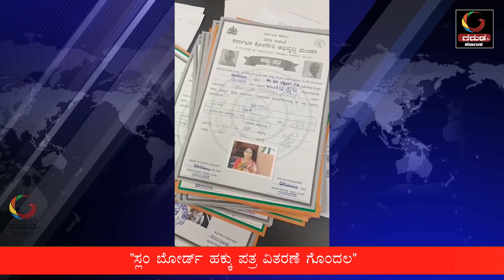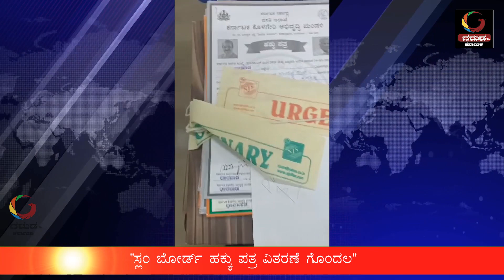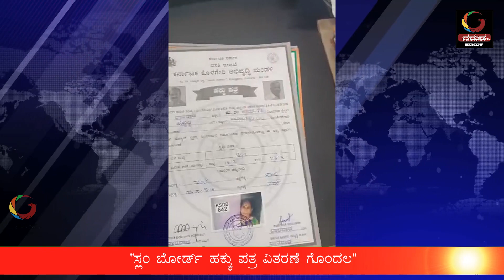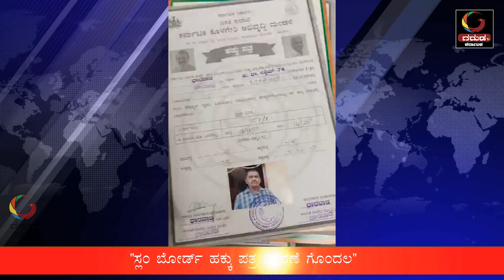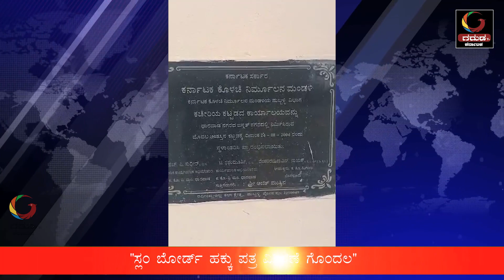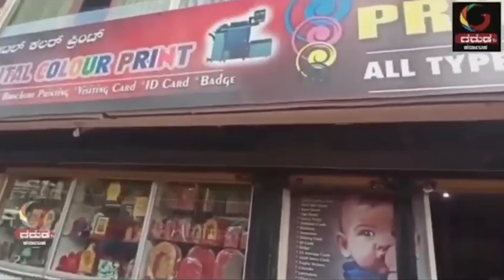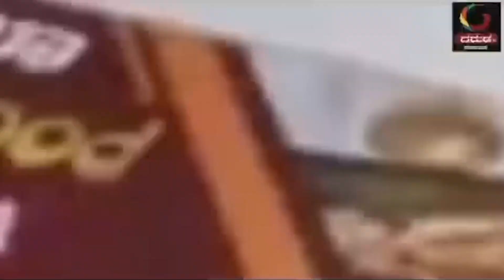GARUDA TV KARNATAKA"ಸ್ಲಂ ಬೋರ್ಡ್‌ ಹಕ್ಕು ಪತ್ರ ವಿತರಣೆ ಗೊಂದಲ!ಏನಂತಾರೇ AEE ಅಣ್ಣಿಗೇರಿ? ಏನಂದ್ರು ಪಠಾಣ?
"ಸ್ಲಂ ಬೋರ್ಡ್‌ ಹಕ್ಕು ಪತ್ರ ಗೊಂದಲ!
ಏನಂತಾರೇ AEE SLUM BOARD ಅಣ್ಣಿಗೇರಿ? ಏನಂತಾರೇ ಪಠಾಣ? ಸ್ಲಂಬೋರ್ಡ್‌ನಲ್ಲಿ ಏನಾಗಿತ್ತು? ನೋಡಿ ಗರುಡ ಟಿವಿ ವಿಶೇಷ ವರದಿ

Nb.. Music in this is third party performance let revenue be of original trackers